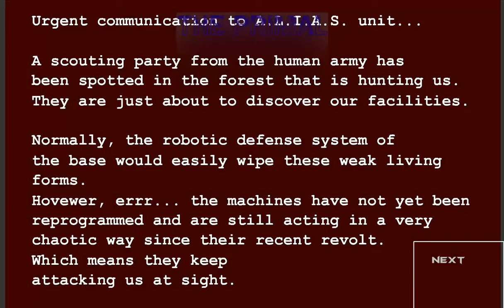Alias 2 strike compulator crane